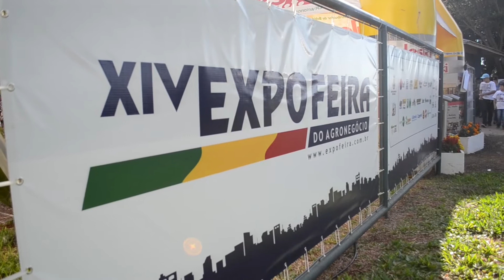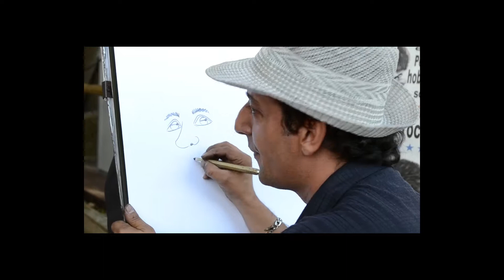Comunicação Visual - Expofeira 2015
Estudantes e Professores do Curso Técnico em Comunicação Visual da SETREM, realizam prática de produção de vídeo, junto a XIV Expofeira de Três de Maio.